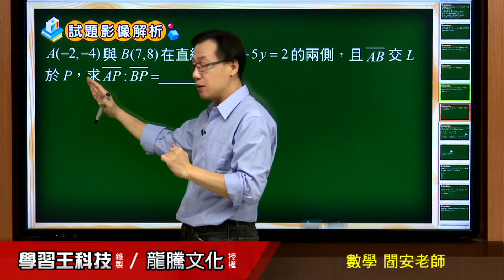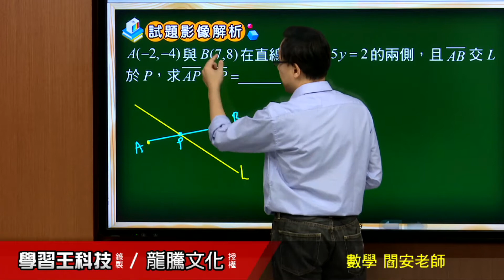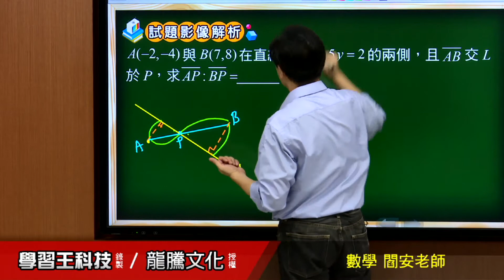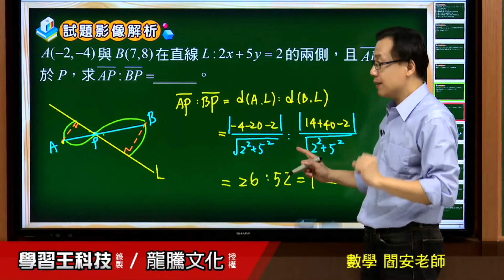【月考王解題影音】《普高數學》 單元5直線方程式 第2回 填充題10